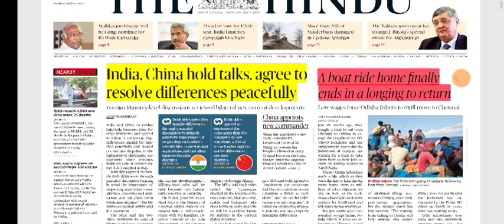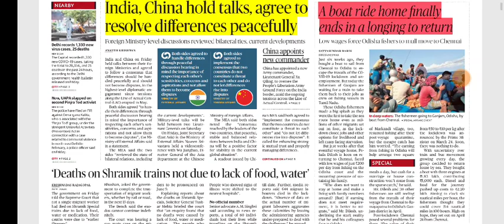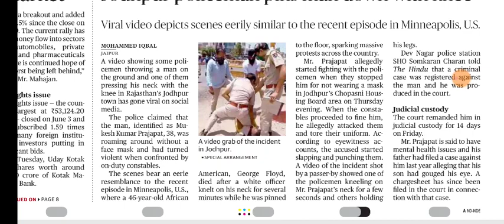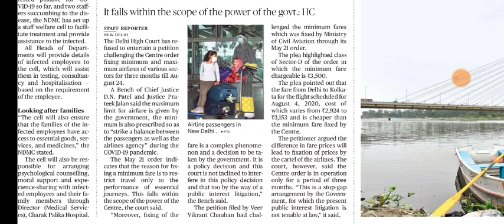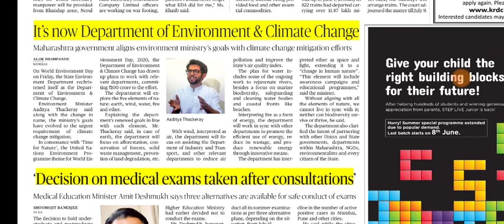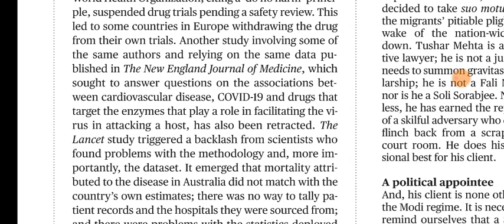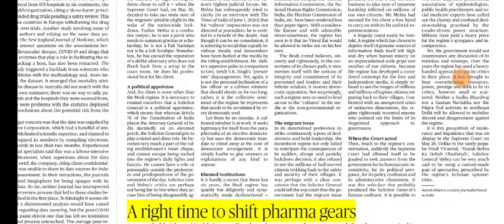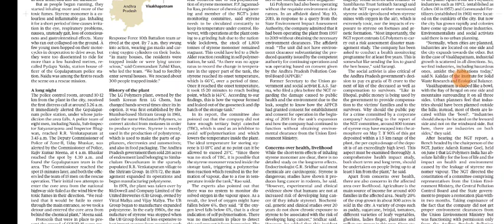6 June 2020 The Hindu Editorial Analysis | Editorials Simplified | Ayushi Joshi | Achieve IAS